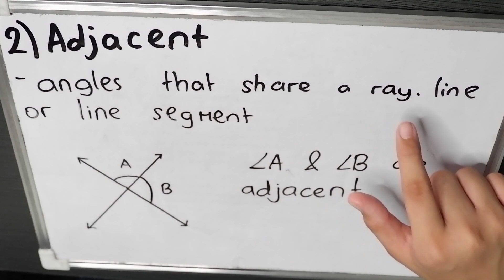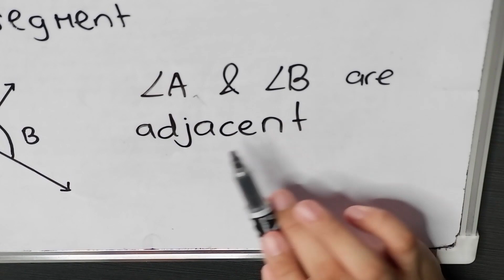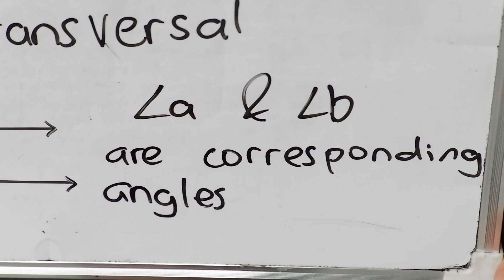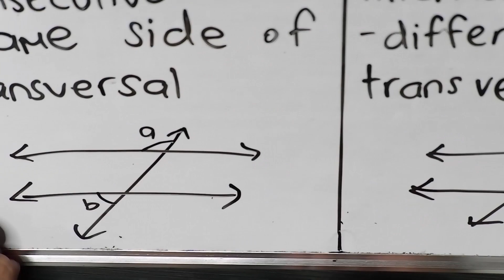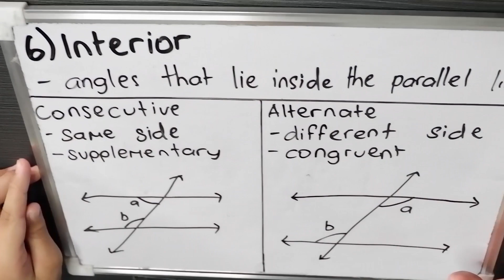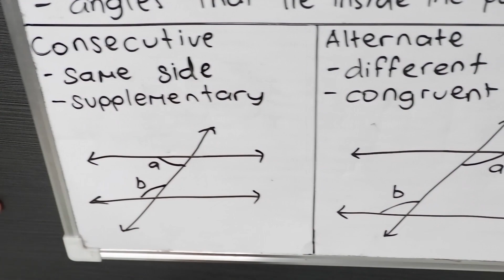Math Tutorial 2.2: ANGLE PAIR RELATIONSHIP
First two commenters who will give the three correct answers will win P100 each! Comment now!